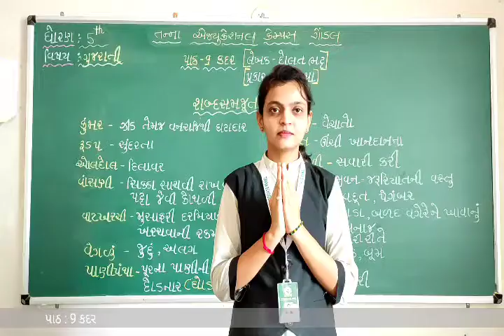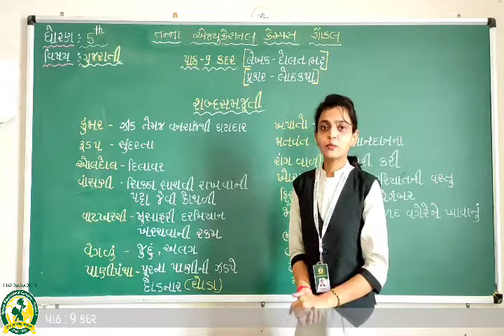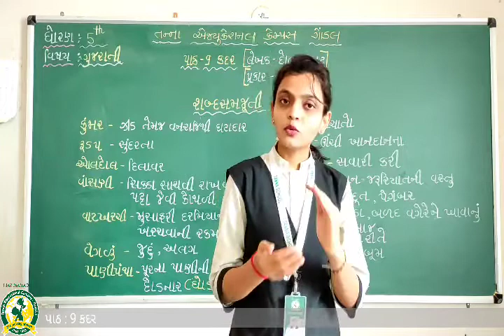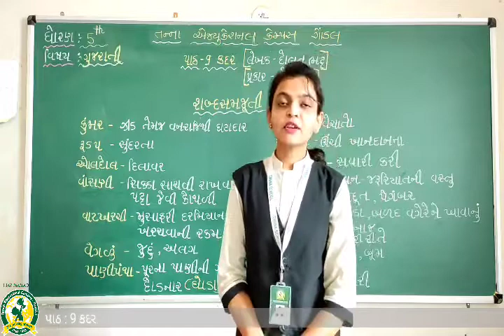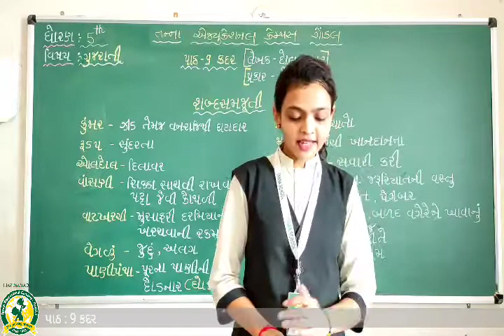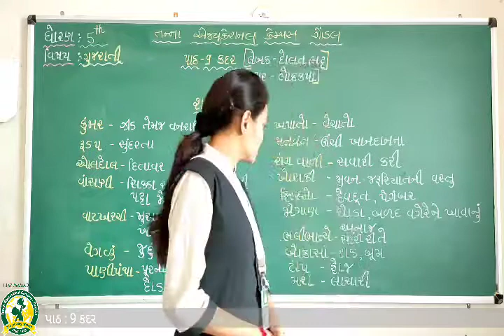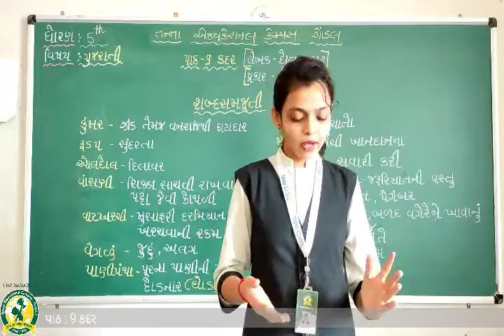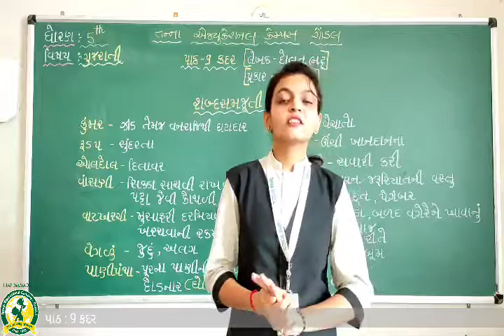ધોરણ - 5 વિષય - ગુજરાતી પાઠ- 9 કદર તાસ 1(7-12-2020)